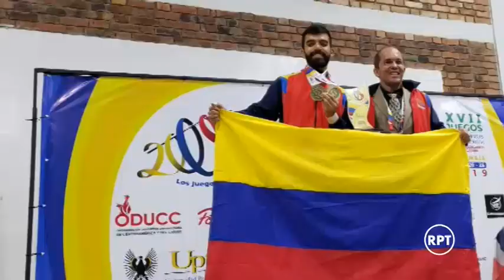Bryner López ganó medalla de oro en los juegos Centroamericanos y del Caribe